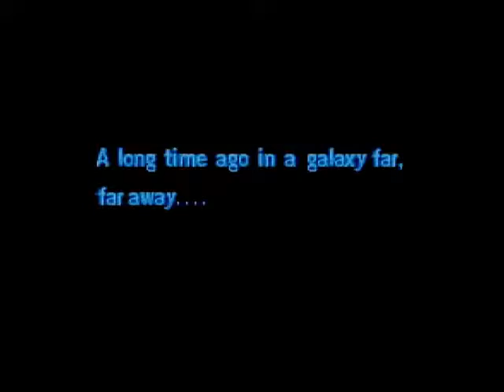Super Star Wars-Shade (attempts to) plays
Shade goes for a 90s classic and. fails miserably.
Apologies for the video quality early in the video. It gets better.